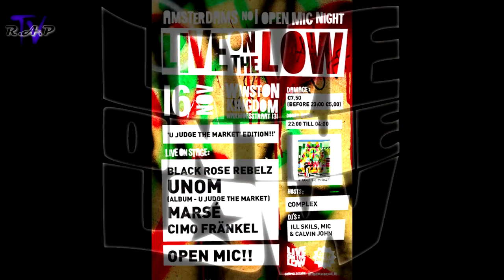Live On The Low - U Jugde The Market Edition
Video made by : R.A.P. productions in association with Assy ASEV,
Commissioned by : Live on the Low, Amsterdam City.